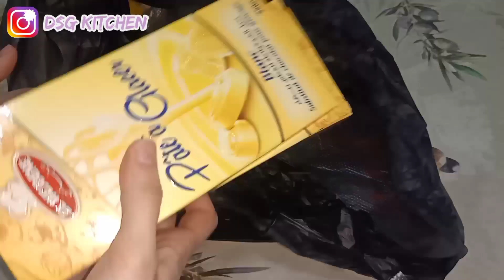الحلوى التي حضرتها في خطوبة صحبتي و عجبتهم كامل/وصفة كيك بوب/الاسكيمو/رأيي في المكواة البخاريةsokany